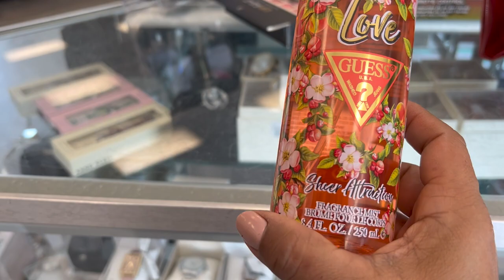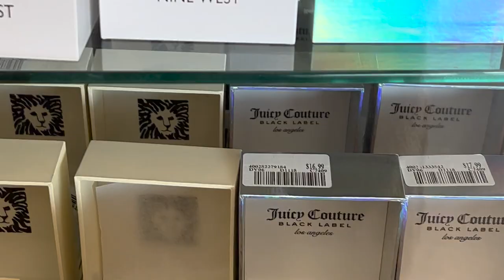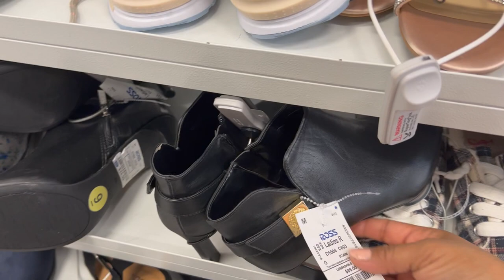😱 LOCURA EN ROSS! ESTAN VACIANDO LAS TIENDAS! Precios Que No Se Pueden Dejar Pasar😍